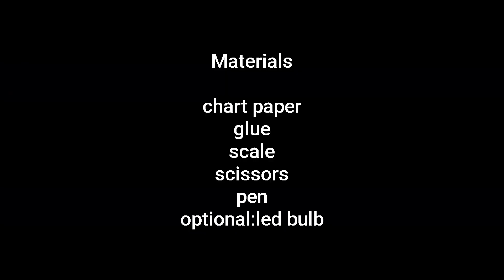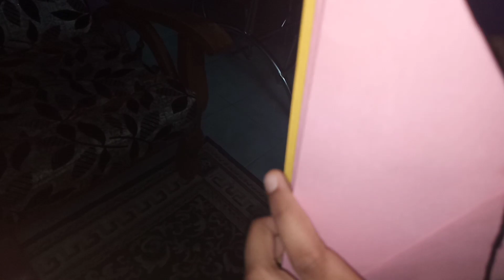Christmas star making✌️✌️✌️✌️|Surumizz vlog